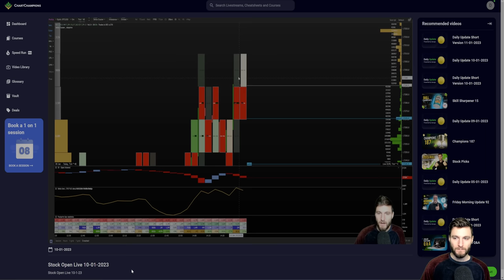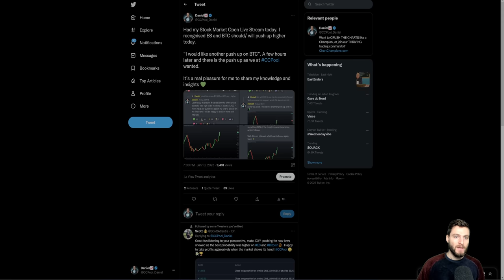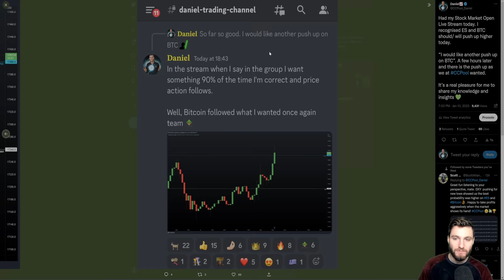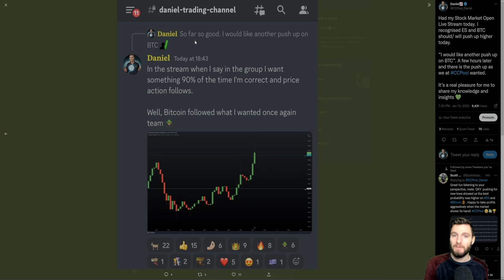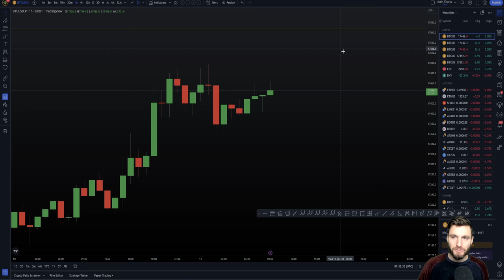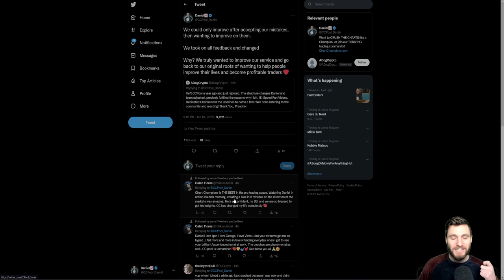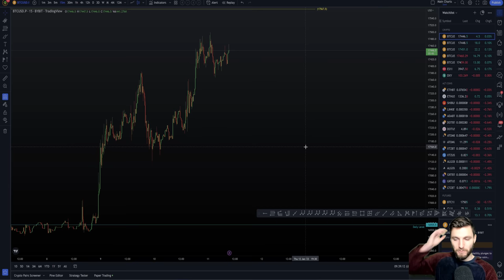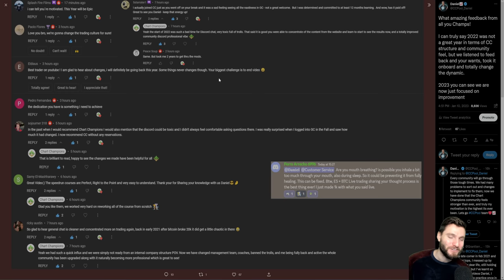Big Crypto volatility expected within 48 hours! [BE READY FOR THIS BTC PUMP!]📈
BTC Bitcoin Technical Analysis live now price prediction today 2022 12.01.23 $BTC is trading inside a nice LTF range. I explain the next levels for when we breakup out of this range. I’m only long 0 local shorts!